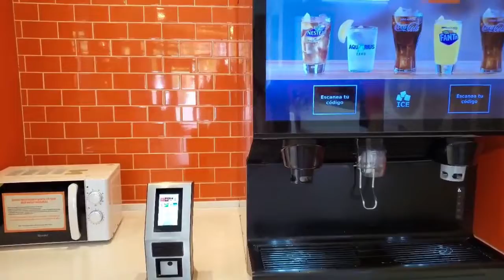PourMyBeer Leadership team visiting partners from Coca Cola Europacific Partners in Spain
The PourMyBeer Leadership team had the pleasure of visiting our partners and investors at the Coca-Cola Europacific Partners in Madrid, Spain. A lot of great conversations and brainstorming sessions took place along with fun memories and team outings.

Thank you Coca Cola Europacific Partners for having us, we are excited for what's ahead of us!